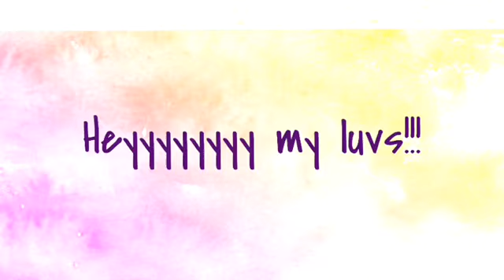2 hour box braids?!??? A lie!!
Hey guys not doing much in this vlog !! Decided to do some box braids in my head that took me forever!!